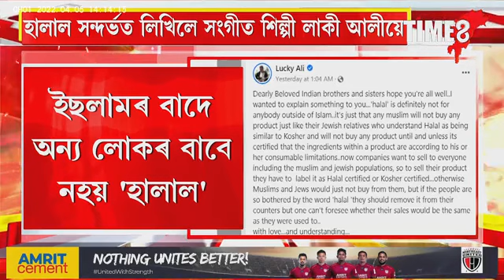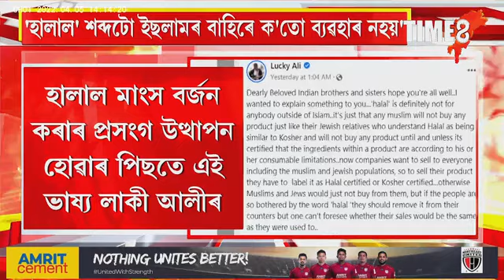''হালাল' শব্দটো ইছলামৰ বাহিৰে ক'তো ব্যৱহাৰ নহয়'